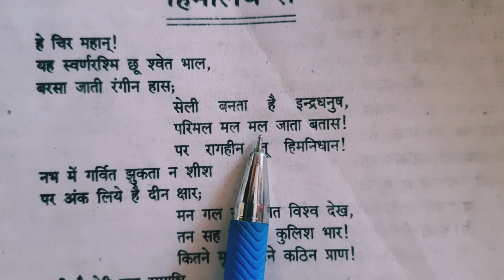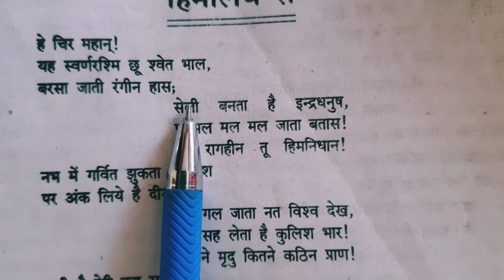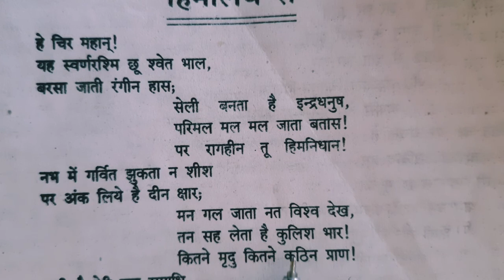Himalaya class 10th lecture 1